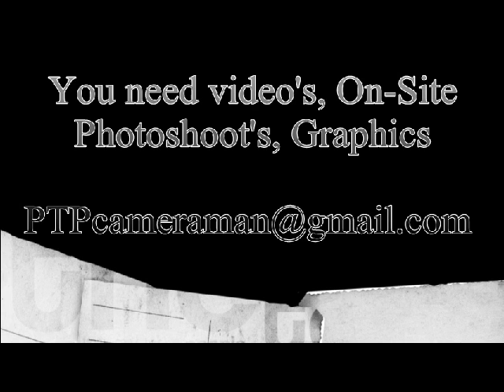KO - GET IT UP (FREE DOEBOY)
(C) PTPrecords 2012 presents KO with a new single "GET IT UP" with recording artist DoeBoy from PlugENT.  Follow KO on FaceBook @LauderdaleYungnKO & Twitter @PleaseTalkPaper.